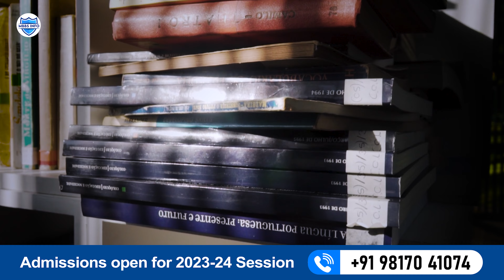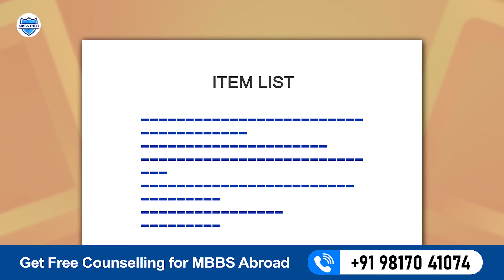List of Essential item to carry for MBBS in Russia| Luggage Packing Guide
Step 1 - Choose Your Luggage Bag
The baggage allowance for each student is 23-30 kg. It is highly recommended to students, find a versatile and spacious bag to accommodate all essentials. A four-wheel can be a good option.

Step 2 - Detail of Trolley Bag and luggage allowance
The limit for check-in luggage for a trolley bag is typically 23 kg, but this can vary depending on the airline and your flight arrangement.
The dimension of your luggage bag should be 158 cm (162 inches). The weight must not exceed 23kg. This number may vary from flight to flight.
Some airlines may have a lower weight limit for trolley bags, while others may allow you to check in a heavier trolley bag. But try to keep your luggage bag weight under 23 kg.
Your handbag must be under 7kg to 10kg.
Your Luggage should be tightly packed in a reliable suit or suitcase.

Step 3- The following clothes and accessories mentioned below are assigned according to the weather.
List of Clothes and Clothing:
Two Pairs of Pajamas
Sweaters
Innerwear
Sweatshirt
Socks
Hoodie
Thermal clothes
Shirts and T-shirts
Jeans and Khaki (2 to 3 pairs)
Shorts
A set or two of workout clothes
Pajamas
Woolen Jackets
Water and Cold resistant jackets
Scarves and winter cap
Comfortable outfit
Walking and Running shoes
Thermal inner wear
A set  of workout clothes
Sneakers/ Formal Shoes
Cold weather gear (Winter cap/Gloves/Scarf)
At least 2 to 4 nice casual outfit for party occasion
Other Accessories you can or should carry
Nail Clipper, 2 formal wears and casual wears, Towel, Handkerchief, Shoes (2 pairs of Formal and sport shoes), Polish and ToothBrush, Slipper or Flip - Flop, Umbrella, Stitching Needle, Wrist watch / Purse, Glasses, Backpack, Books.
Important Note - For MBBS students, it is important to carry - Lab coat and stethoscope. Also, we strongly advise students to buy boots from Russia, as they are designed as per the weather and environment. Russian boots are typically made from durable materials, such as leather and felt, and they are insulated to keep your feet warm in the cold winter months.
General advisory -

No need to carry beddings (Blankets, Pillow, Bed Sheet etc.)
No need to carry utensils, crockery, and other vessels.
Excess luggage (IF weight crosses the luggage limit, then you need to remove some stuff or you need to pay Rs. 1000 to Rs. 1200 for extra per kg.)
No need to carry Butter or Ghee. Edible oil in excess quantity. (Not more than 500 ML.)

Step 4 - TOILETRIES
Toothpaste – Toothbrush, Shampoo/Conditioner, Shaving Kit for Boys, Personal Kit for Girls, Nail Clipper, Comb, Mirror, Hair Oil, Soaps – For Bath and Laundry, Talcum, Lotion, Cream etc. Moreover -
Hairbrush
Hair Comb
Tooth Brush
Deodorant or perfume
Make - up
Contact Lenses
Razors
Hand Sanitizer
Toothpaste
Face wash

Step 5 -  Medicine
General medicine with doctor’s prescription (Cold, Cough, Illness, Vomiting, Balm, Vicks, Dettol, Cotton and strip, Ear bunds, stomach, body pain, Cough syrup and other medicines)]

Medicine Checklist
Get some basic medicine with you because changes in the environment and food patterns may make you sick in the initial days of study. Therefore, you should carry some medicine for the following disease.
Cold, Fever
Body Pain
Indigestion, Gastric Problems
Throat Infection
Allergies
Vomiting
Tooth-Ache
Cold, Headache
Stomach Pain
Sprain
Name of Medicine or Health Essentials You could carry -
Paracetamol
Antacids
Painkillers
Anti-allergies
Antiseptic
Bandages
Cough Syrup

Step 6 -  Electronic Device
Mobile Phone
Coffee maker
Tablet ( Click To Know which one to buy - )
Travel Adapter
Anything electronic device that you use for daily convenience

Step 8 -  Essential Documents:
Before taking off, all MBBS abroad students should carry their required documents because, in the absence of any required document, you may face many problems.
Original mark sheets
Attested mark sheets
NEET Scorecard
Admission letter
4 to 5 copies of your documents
Travel and ID documents
Passport photocopy
VISA photocopy
Air Ticket
Adhar card
Heavy Bottle of liquid
Avoid Books try to carry tablet
Expensive jewelry
Remove Irrelevant items
Electric Kettle